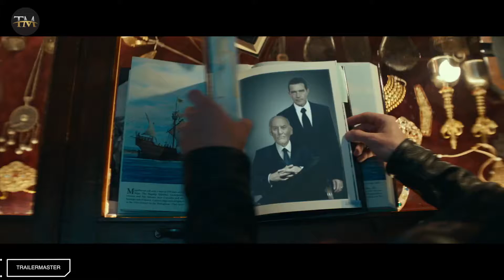UNCHARTED Trailer 2022 Tom Holland - MOVIE TRAILER TRAILERMASTER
UNCHARTED Trailer (2022) Tom Holland

PLOT: Based on one of the best-selling, most critically acclaimed video game series of all time, Uncharted introduces audiences to the young street-smart Nathan Drake (Tom Holland) and showcases his first treasure hunting adventure with wisecracking partner Victor “Sully” Sullivan (Mark Wahlberg). In an action-adventure epic that spans the globe, the two go in dangerous pursuit of “the greatest treasure never found” while also tracking clues that may lead to Nathan’s long-lost brother.